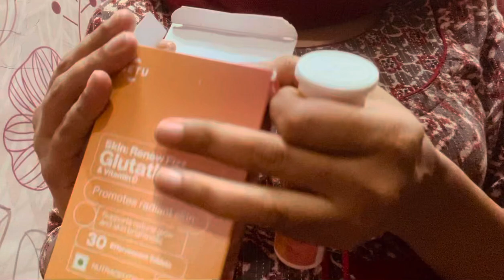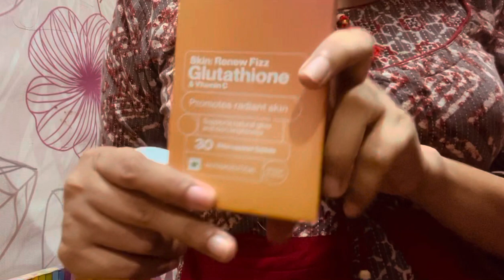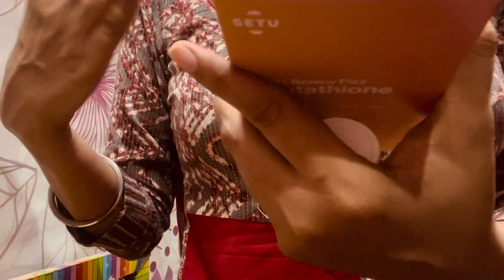SETU GLUTATHIONE 🔥 Vitamin C Review | Honest review | Skin Brightening | orange flavour ❤️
SETU GLUTATHIONE  And  Vitamin C Review | Honest review | Skin Brightening | orange flavour
Promotes radiant skin setu glutathione skin 30 day challenge effervescent tablets online shopping use one tablet
kasa hai